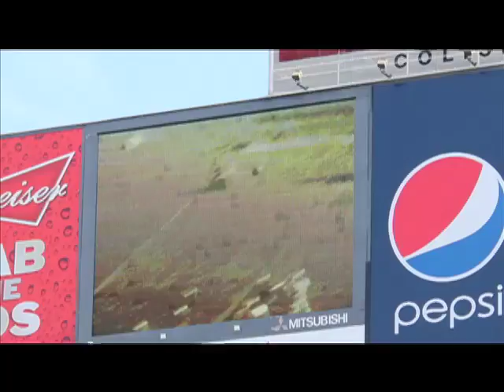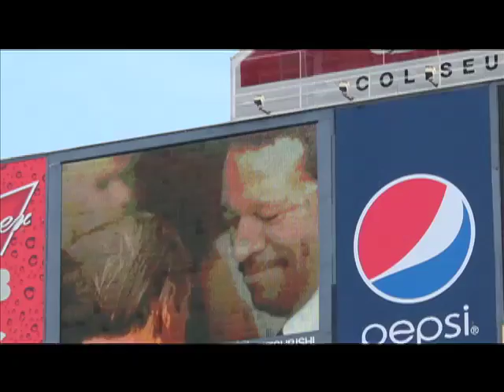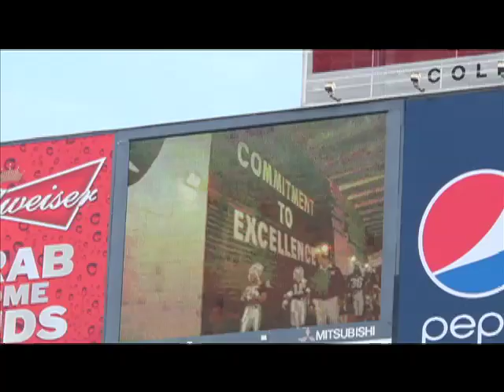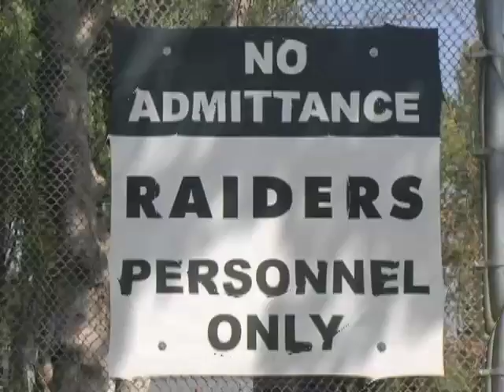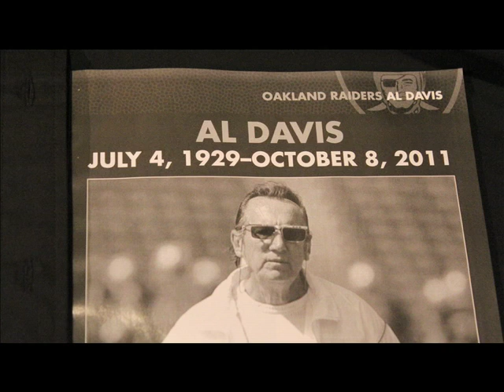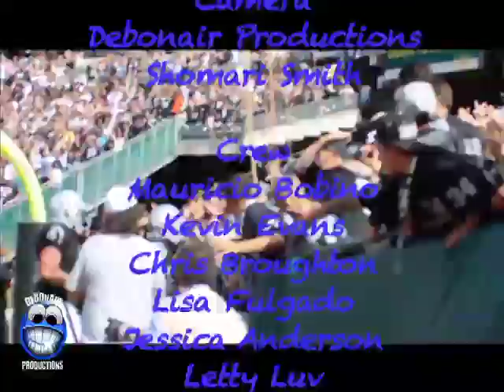Satnford Routt #26 DB Oakland Raiders & Al Davis tribute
Jessica Anderson interviews Stanford Routt in his 7th season with the Raiders. Al Davis tribute in this edition of "InBounds"